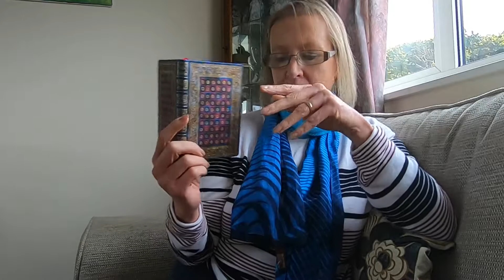Light Perpetual by Francis Spufford - my review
Hi, I'm Milly and is my vlog which is mainly about books I buy, books I read and the e-books I write. I was sent this book digitally by Netgalley for review and was blown away by it - no pun intended. It will be published in February 2021. These are my thoughts about a book that made me think.